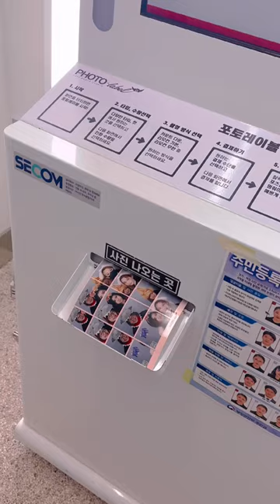My First trip to Busan!